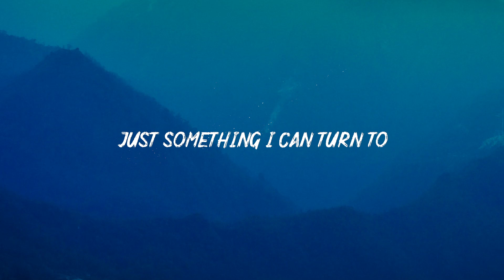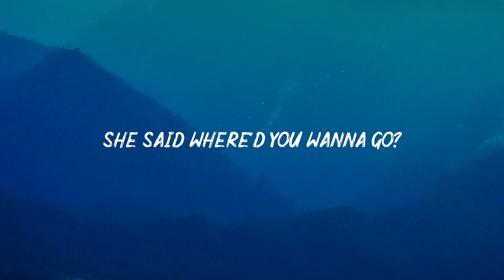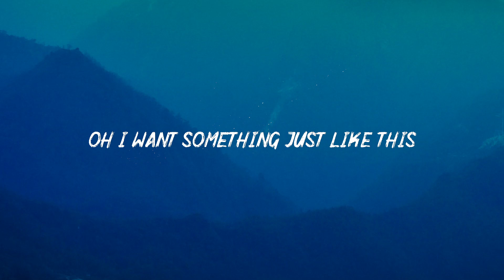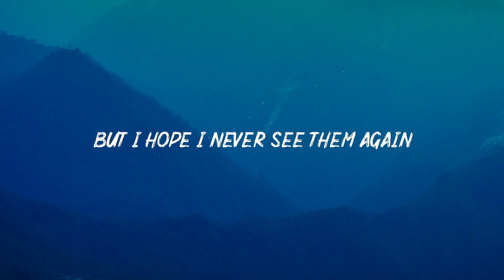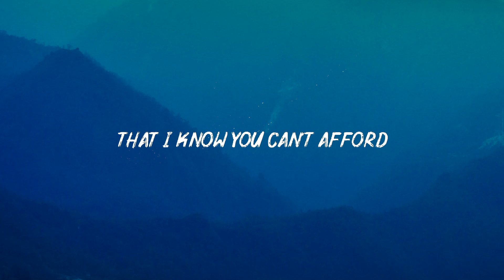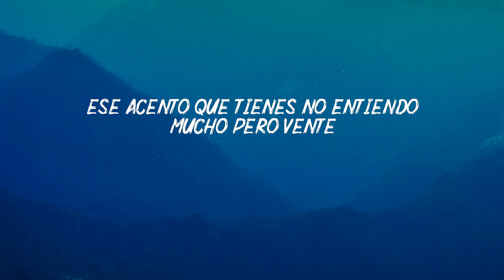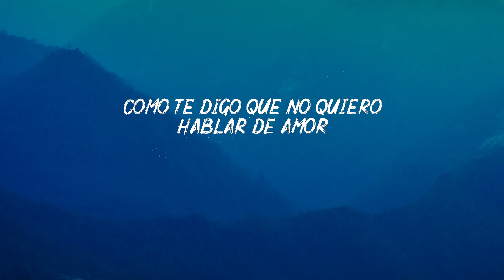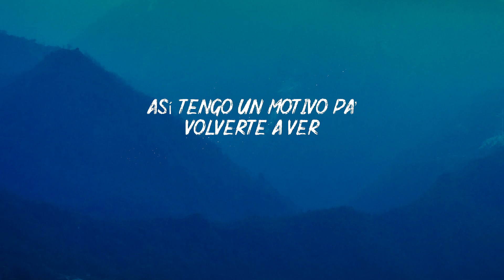The Chainsmokers & Coldplay - Something Just Like This (Lyrics)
👉The Chainsmokers:
 / thechainsmokers

🎤 Lyrics: The Chainsmokers & Coldplay - Something Just Like This